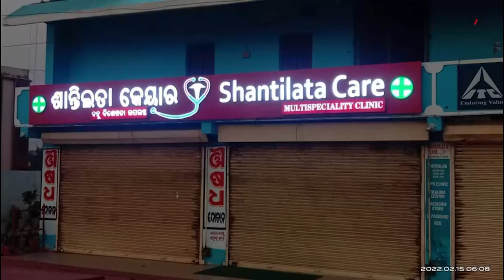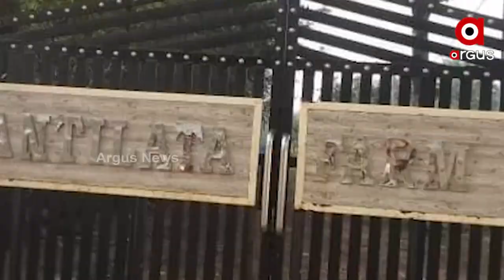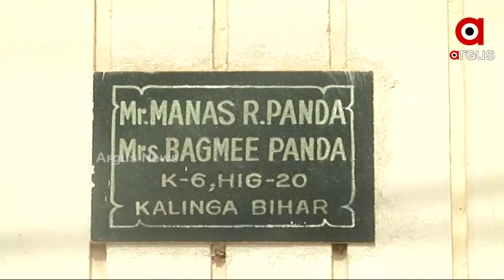Cuttack: Vigilance Raids Crorepati SP Trinath Mishra's House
Vigilance Raids Trinath Mishra's House, additional SP of the police department, who is Suspected to be involved in the money laundering scam.